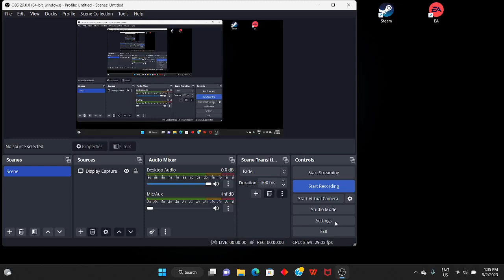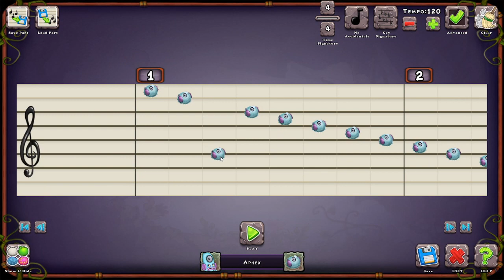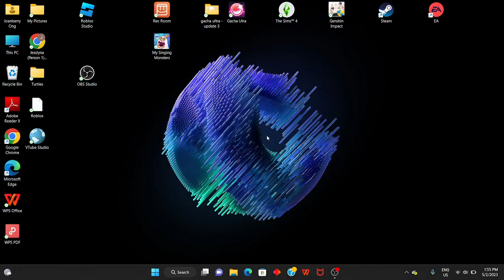Playing My Singing Monsters :v